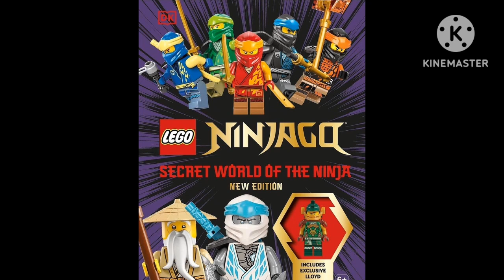Ninjago Dragons Rising Samurai Lloyd and Destiny's Bounty Official Revealed!